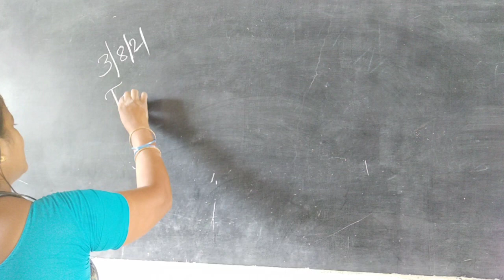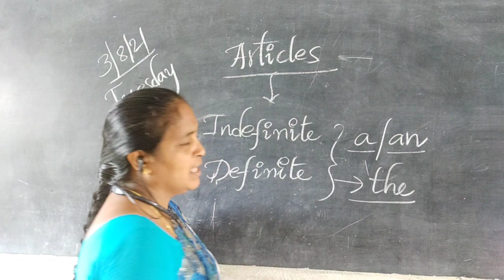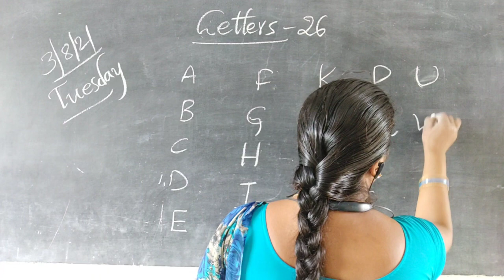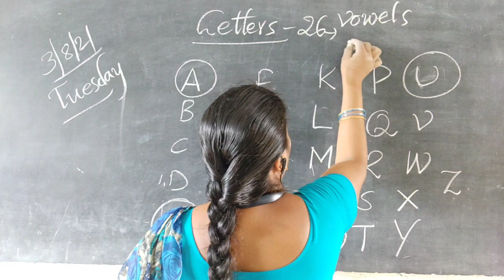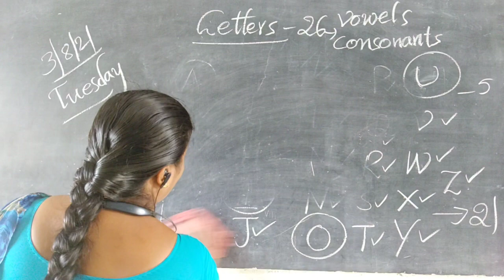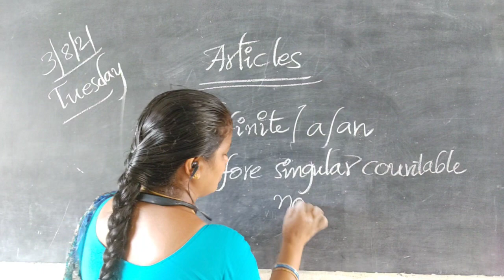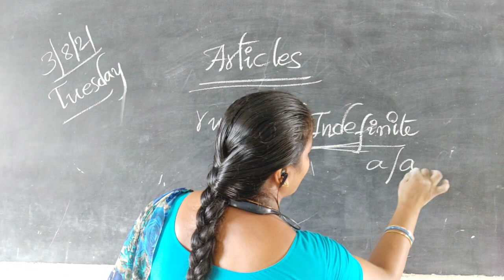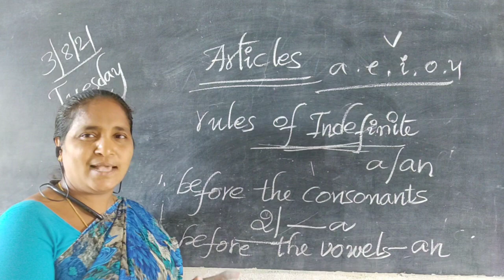5th olympiad and spark English 03/08/21